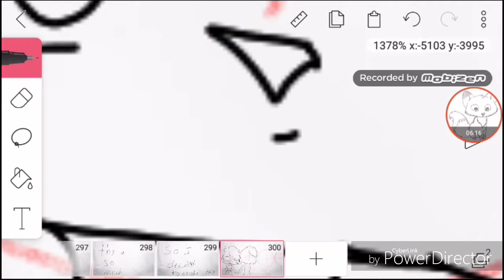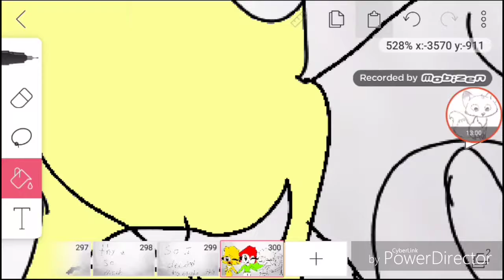Thx for 16 subs